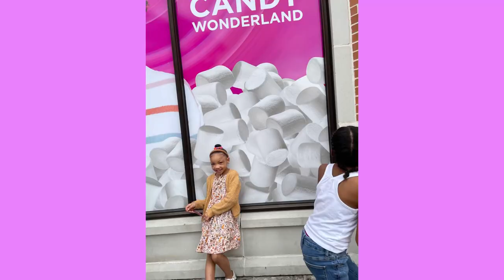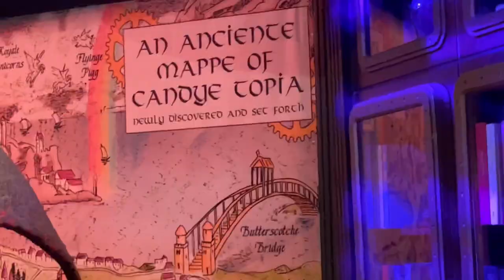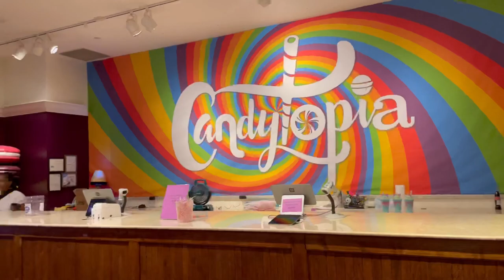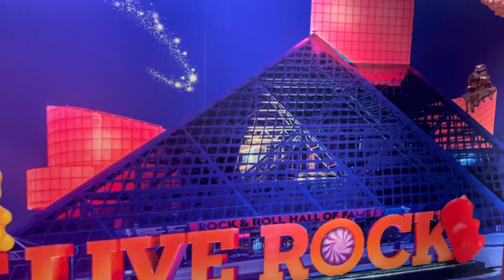CANDYTOPIA 🍭🍭| CLEVELAND | REAL LIFE Candyland! | Candy Everywhere! | Family Fun | VLOG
We recently visited CANDYTOPIA. It’s located inside Legacy Village in Lyndhurst, OH… just outside of Cleveland.

We had a GREAT time viewing the elaborate candy art and diving into the marshmallow pit. There are plenty of opportunities for pictures. Just remember to keep your mouth closed when they toss the confetti! Don’t say I didn’t warn you!😊

We also stopped for Mitchell’s ice-cream located just across the street.